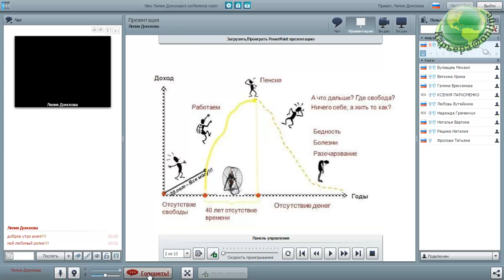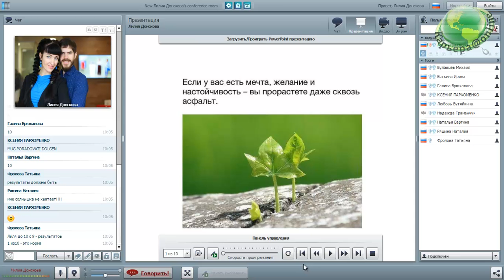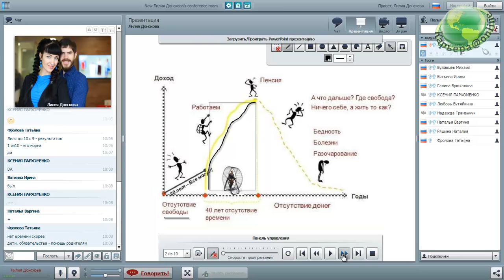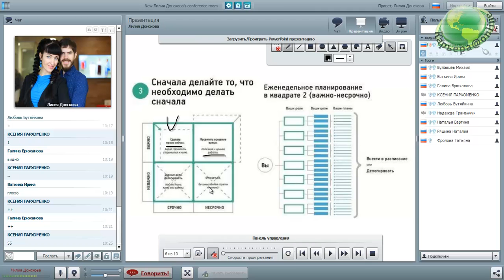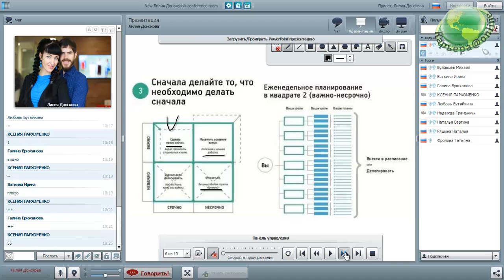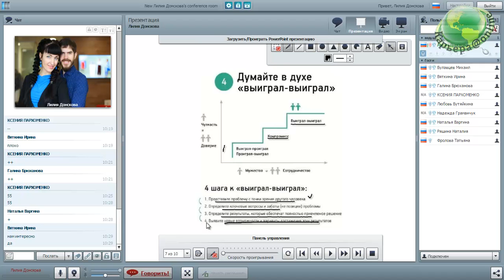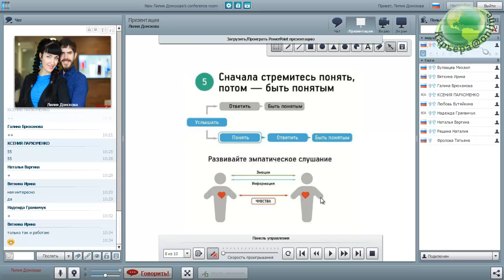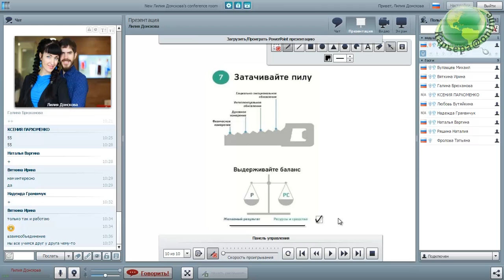7 навыков высокоэффективных людей